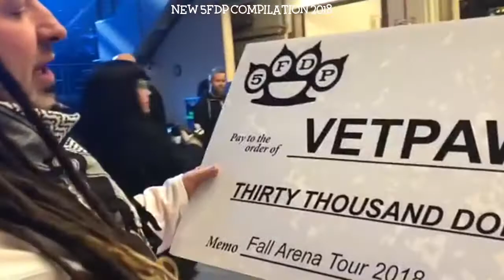Five Finger Death Punch 5fdp Instagram Compilation 2018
Credit: @5fdp On Instagram